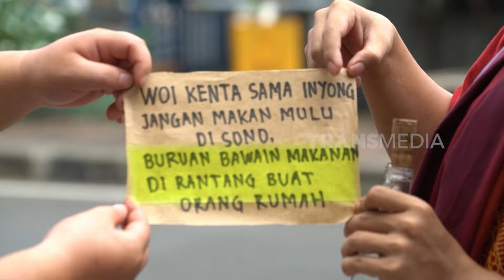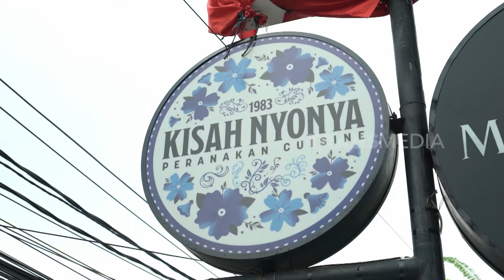[FULL] KENTA KULINERAN BARENG INYONK | ENAKNYA MANTUL (12/10/24)